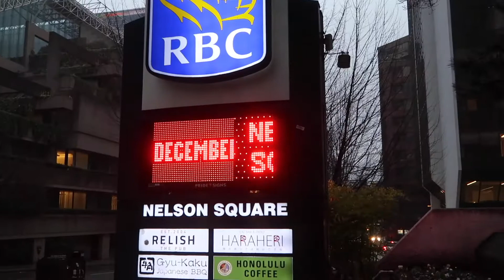VLOGMAS DAY 21 | Christmas shopping in downtown Vancouver and Eastside Boxing Club!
HAPPY VLOGMAS 2021 EVERYONE! DAY 21! today i do my christmas shopping in downtown vancouver followed by a sweaty sesh at eastside boxing club!! we have pasta for dinner and i open up about the new covid restrictions being placed on BC today.

Editing software: iMovie on my 2018 Macbook

rudolph - produced by lukrembo

It’s just a small way to help support me and my channel! :)